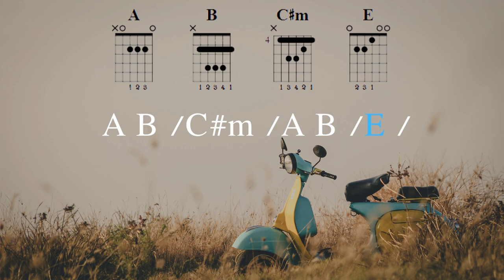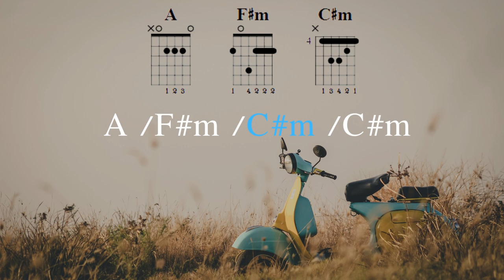[ เนื้อเพลงและคอร์ดกีต้าร์ ] ถามเรื่องอื่นได้บ่ - เพชร สหรัตน์